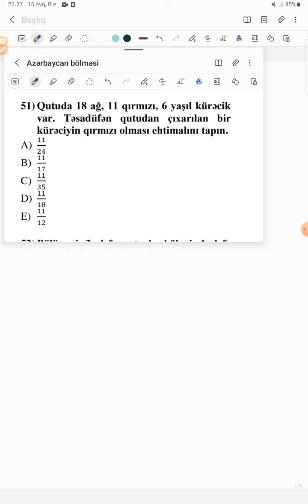TƏHSİL İNSTİTUTU TEST MODEL SUALLARI 51-75